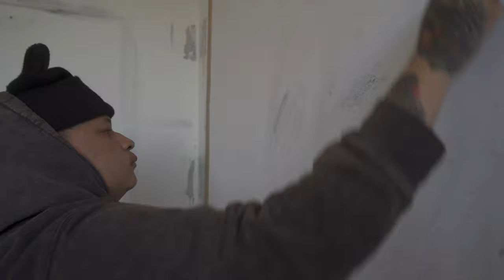Seth African Ginger - SA Creatives June Cover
In the vibrant artistic landscape of Johannesburg, a city pulsating with creative energy, resides a visionary creator named Seth ‘African Ginger’ Pimentel. Of course, we all know who Seth is and know what he does, but very little is known about his story and how a day looks like in his life. Seth has emerged as a multifaceted force in the art world, captivating audiences with his unique blend of illustration, painting, and experimental visual art. With an unwavering commitment to pushing the boundaries of contemporary portraiture, he fearlessly delves into the realms of digital illustration and traditional mediums, creating a mesmerizing hybrid of artistic expression.

As we interviewed Seth for our June monthly cover story, we found ourselves spellbound, suspended between reality and the ethereal realm of imagination. Seth’s artistry invites us to question what it means to exist in an era where the tangible and the virtual intertwine, where authenticity becomes an elusive concept, and where beauty thrives in the dance of contrasts.